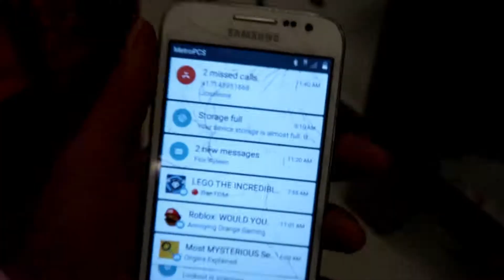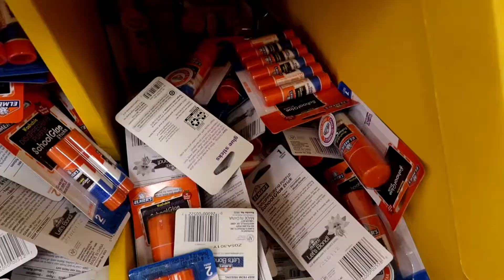SCHOOL SHOPPING + LOST PHONE | VLOG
hey guys,
thank you for clicking on this video, today the kids and I went to register for school, do a little school shopping and I even found a lost phone.